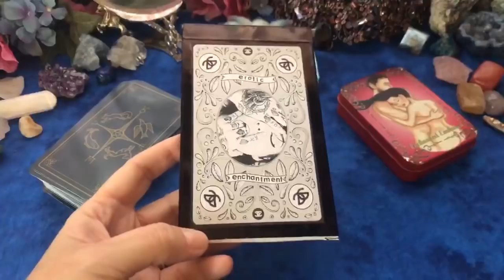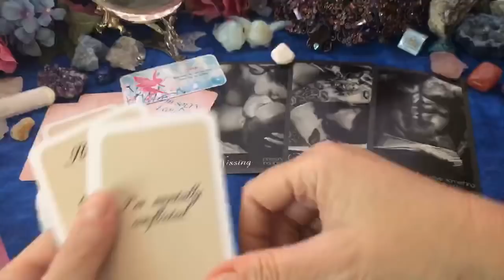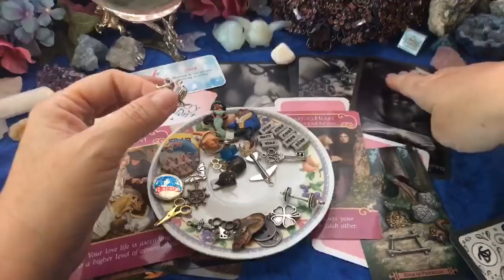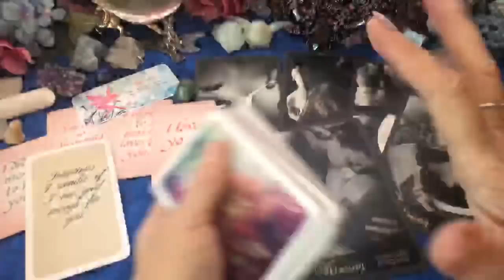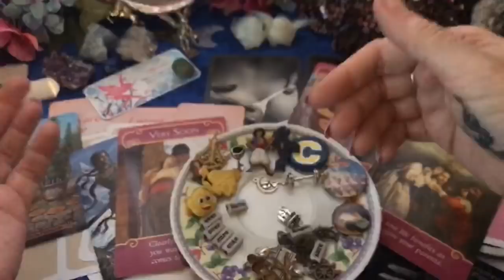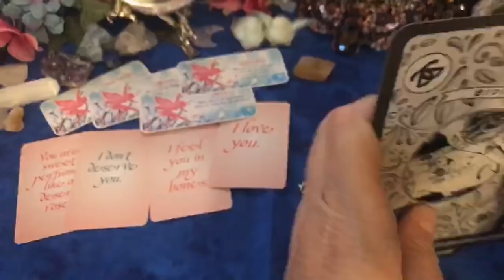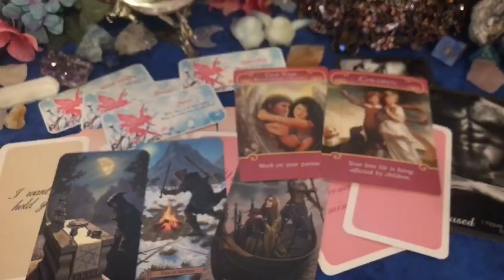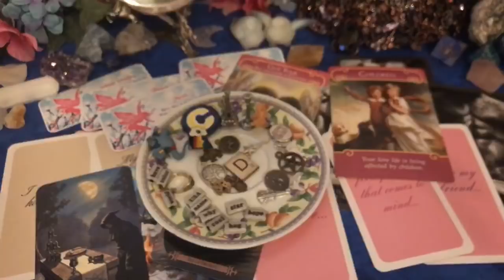Love Messages 💕 💗 from your person (weekly reading)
A pick-a-card reading on messages from your person (weekly) This week using the following decks:
Enchanted Embrace byCherryEnchantress
Erotic Enchantment byCherryEnchantress
Spellcasters Tarot
Fairy dust
Love notes 1 & 2 by Queen Sugar

Timestamps:
1. Pink opal- 2:47
2. Green aventurine- 17:31
3. Orange calcite- 31:49

Links:

❗NEW❗

👄💥Buy EROTIC ENCHANTMENT directly from the publisher
for $29.34 + shipping
$36.83 (standard shipping @ 10 days)

📞Callme4 ap to speak directly with ME!
cherryenchantress@callme4

💫🎁🎊🎉❗ETSY SHOP❗🎊🎉🎁💫

👑 Goddessprovisions
Please use this link to purchase this amazing product:

🌠Amazon wish list: